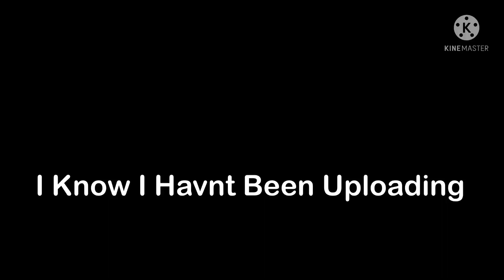Help Pls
No Im An Idiot, I Haven’t Been Making Stuff For You Guys! I Promise Im Gonna Be Uploading Everyday. facts